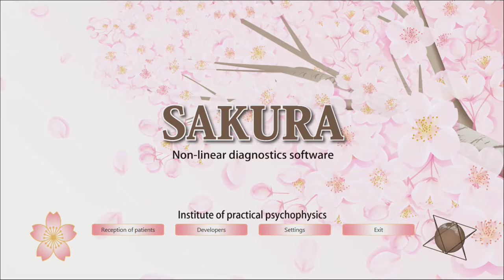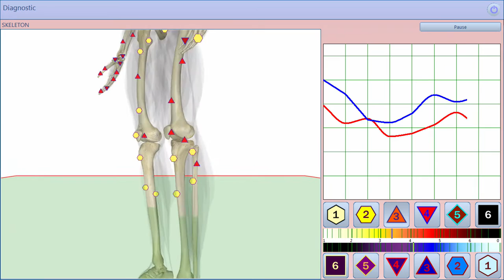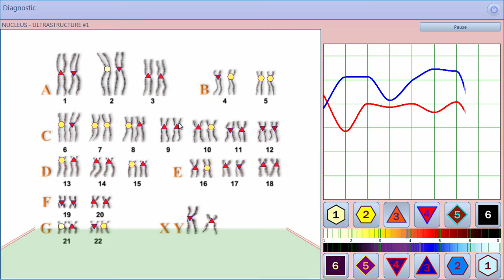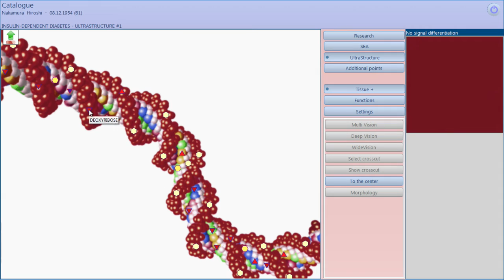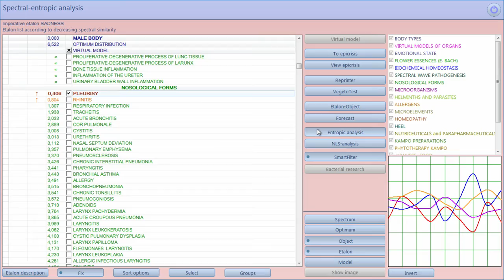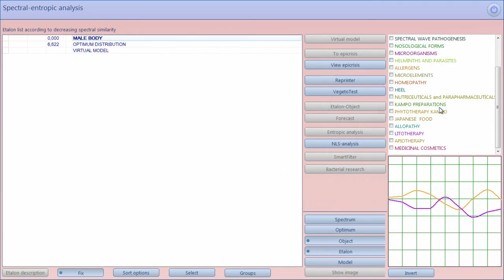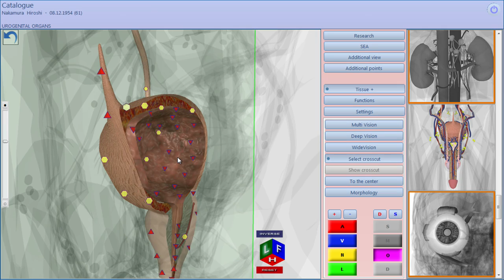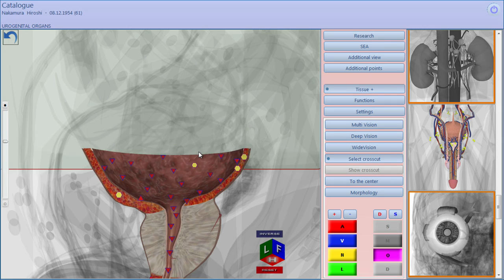Sakura (English)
Institute of practical psychophysics.
Program Sakura.
Visit us: uk.metatron-nls.ru